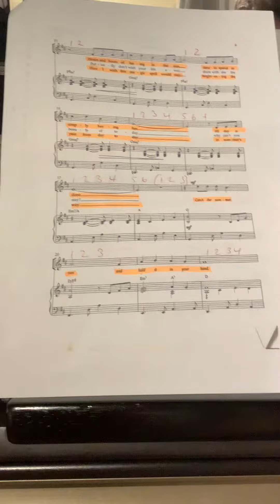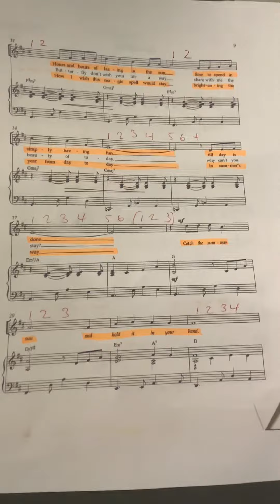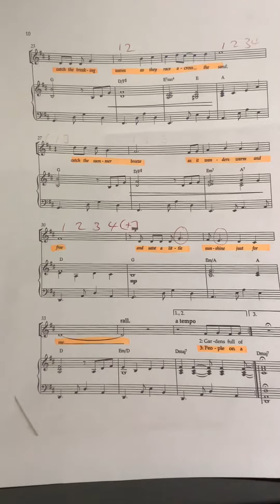Summer Linn marsh Junior soundscape